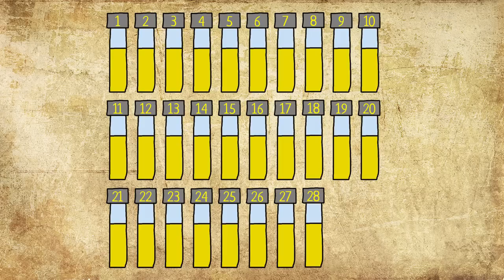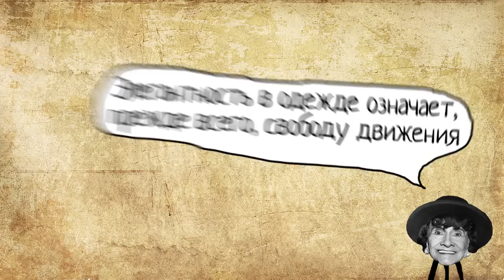Коко Шанель (Краткая история)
Сегодня вы узнаете, чем так прославилась знаменитая Коко Шанель, узнаете интересные факты о том, как она придумала свой фирменный стиль., а также как изменилась история моды, благодаря появлению Коко.

Текст, озвучка, анимация: Игорь Кузнецов
Английские субтитры: Анастасия Парфеньева